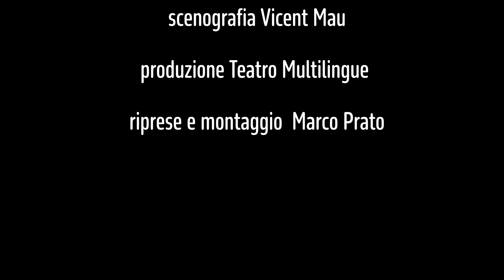Por Una Banana Trailer ITA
"A Macondo tutte le cose importanti accadono di mercoledì, il giorno in cui arriva il treno..."

Por una banana (Mercoledì a Macondo) – un omaggio partecipativo a uno dei più grandi Nobel della letteratura, scritto ed interpretato dall’attrice, drammaturga e regista colombiana Mayil Georgi, con la collaborazione di Teatro Multilingue (Flavio Marigliani e Francesco Baj.)

Lo spettacolo racconta la storia di Isabel, presente in quasi tutte le opere del nobel colombiano. È con Isabel che rientriamo a Macondo, il paese del realismo magico, mentre si attende la sepoltura del Docteur la cui morte è attesa da tutto il villaggio da oltre 10 anni. Isabel ci racconta i suoi sogni, la sua infanzia e un pezzo di storia cancellato della Storia ufficiale della Colombia – el masacre de las bananeras, il massacro dei contadini nei campi di banane. Nel suo racconto, come una premonizione, è presente l’inizio del narcotraffico e dell’imperialismo americano che tutto distrugge.

Nel racconto di Isabel emergono altre tecniche tipiche del realismo magico, come la manipolazione del tempo, e l’uso di molteplici prospettive. Lo spettacolo si avvale anche della partecipazione attiva del pubblico in momenti particolari del racconto, coinvolgendolo non solo dal punto di vista emotivo, ma nell’avvicendarsi della storia stessa.

Di e con Mayil Georgi Nieto
Disegno Luci: Flavio Marigliani
In italiano, español, American English

Filming & Editing: Marco Prato
Set Photos: Violetta Canitano

Produced by Teatro Multilingue & Mayil Georgi Nieto